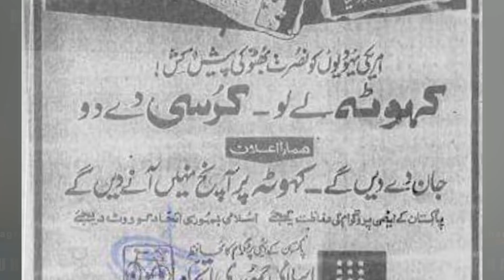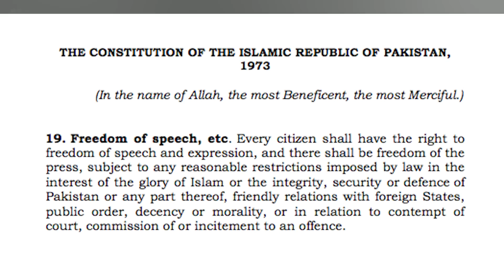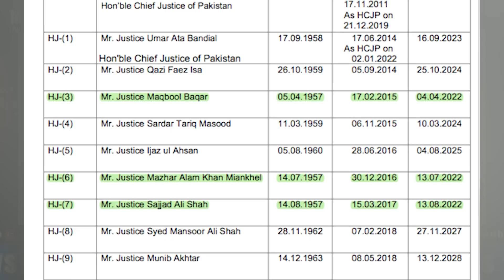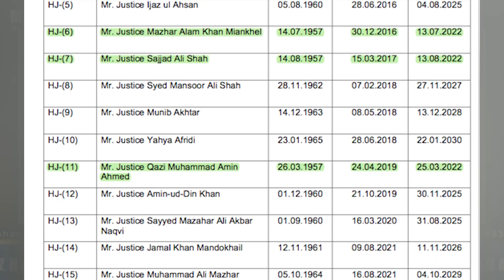Big Trouble For Sana Bucha [ Opposition Is Not Ready To Rule |Amendment In Constitution? | NAB ]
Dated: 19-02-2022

Big Trouble For Sana Bucha [Big Amendment In Constitution? | Big Appointment Is Near?]